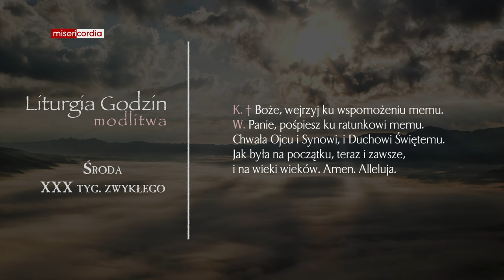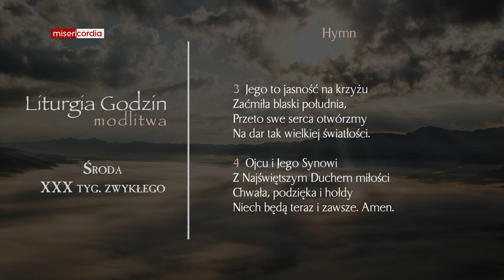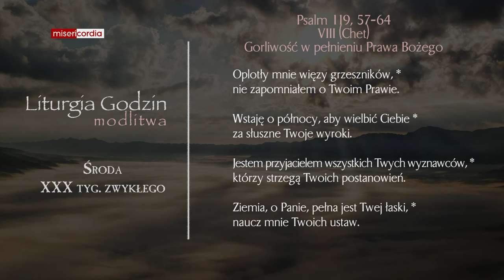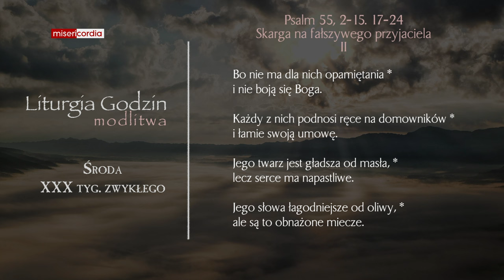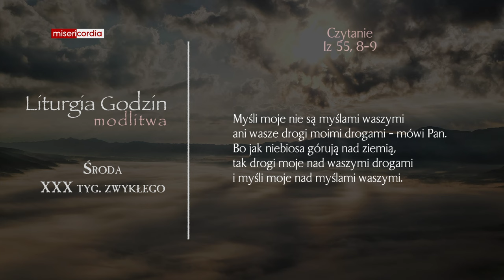Liturgia Godzin | Modlitwa Południowa | Środa, XXX tyg. zwykłego